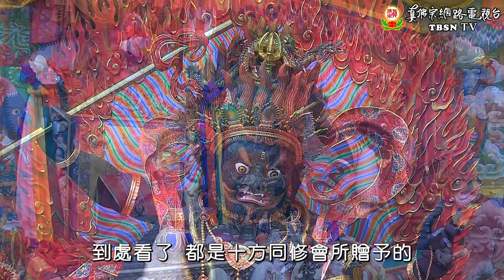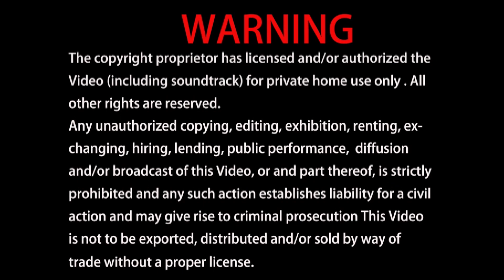大力金剛是蓮花童子的忿怒尊；如何配戴五行護身符？ 2022-07-10 蓮生活佛開示 - 互動就是力量